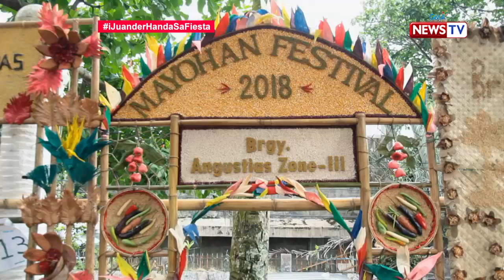iJuander: Mga sikat na pagkain tuwing piyesta sa Tayabas, Quezon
Dinarayo ang Mayohan Festival sa Tayabas, Quezon dahil sa mga pagkaing gaya ng Suman sa Palaspas. Kakaiba ang pagkain dito dahil inihahagis muna ang mga ito sa mga tao bago lantakan! Bukod sa suman, pinipilahan din ang pinais na madalas na sangkapan ng niyog at samu't saring yamang dagat.

Watch episodes of 'I Juander' every Thursday at 8 PM on GMA News TV, hosted by Cesar Apolinario and Susan Enriquez.